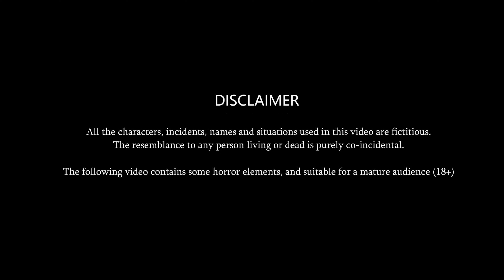भिखमंगा ससुराल : Hindi Kahani | Moral Stories | Hindi Story | Storytime | Saas Bahu Ki Kahani